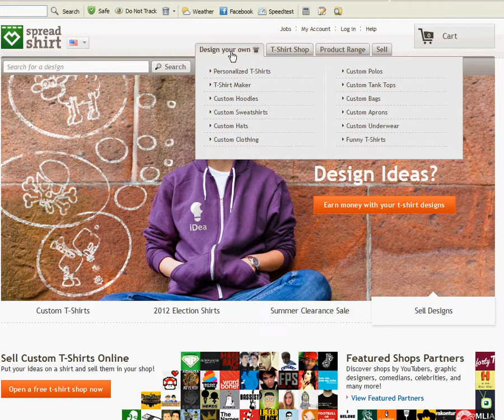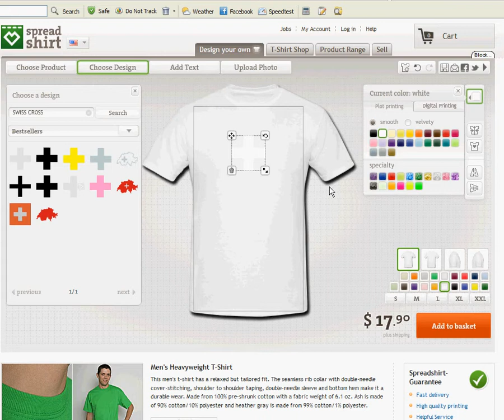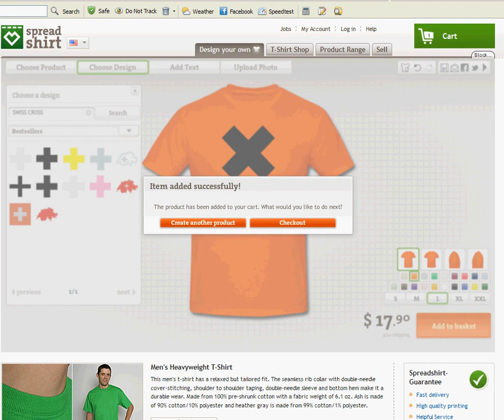European Hazard Symbol: Harmful. On a Shirt.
How to use a Swiss Cross design to make a Hazard Sign T-Shirt.

The sign is part of the set of symbols known as European hazard symbols, soon to be phased out and replaced with the GHS (Globally Harmonized System).  So: not only can you wear a shirt that pronounces you harmful or irritant (add an "i"), in a few years you'll be rocking a retro style.

And if you don't like that, you can always stick with a Swiss Cross shirt or a Lifeguard shirt.